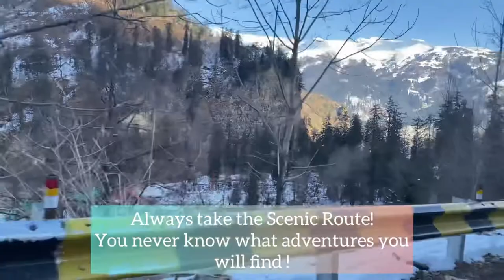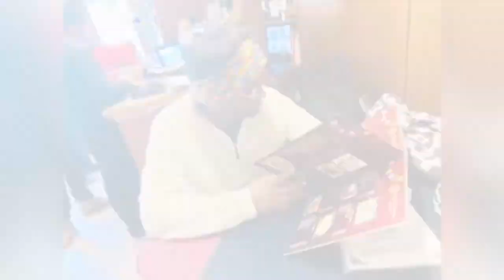Vlog 15 | Manali 2022 | Travel | Restaurant | Snowfall | Best Place To Visit | YouTube Shorts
Best Place and Restaurant To Visit In Manali (Mall Road) !!
Travel and make memories

Music Credit -